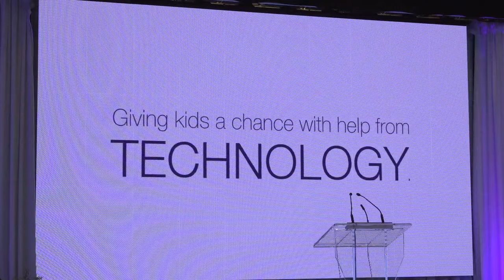Premier Kenney speaks at TELUS event - Sept 24, 2019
Premier Jason Kenney joins TELUS president and CEO, Darren Entwistle, to announce a landmark investment in Alberta over the next five years.